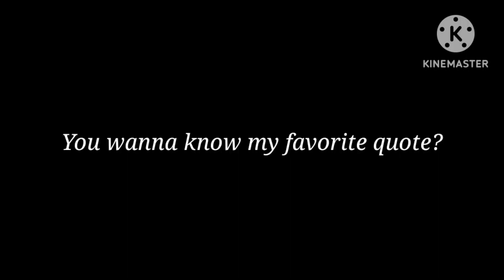This isn't about the quote.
R. I. P to the biggest Minecraft legend the world as ever seen, and the coolest person to us. June 2022. This is a (late) tribute for Techno on World Cancer Awareness day on 4th February 2023 where I just had to think of Technoblade. ik at that time I didn't make a video, but just disappeared for a week or 2 because it affected me that much. I didn't want to remind myself of that moment of realization. and even though I'm still healing, with a lot of others, I think it's right to share my mourning and express how we can feel and relate. Thank you Technoblade. o7.

Apps used;

Gacha Club (Screen shots)
Kinemaster (Editing)
Ibis paint X (thumbnail and Editing)

(Special) Mentions;